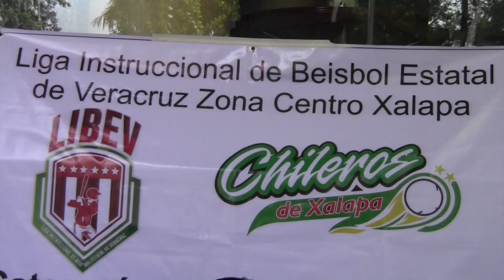Béisbol: preliminares para Xalapa en Liga Instruccional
Se establecieron las bases, para la  fase preliminar del Béisbol Instruccional nuevos valores